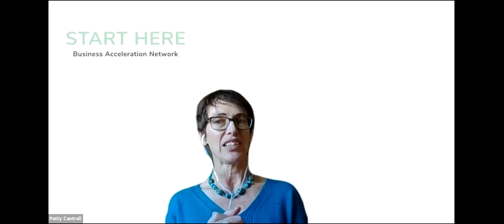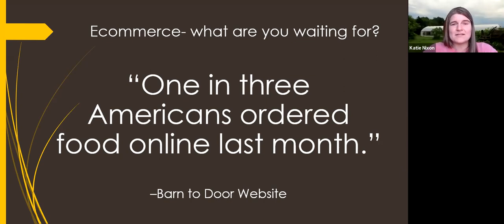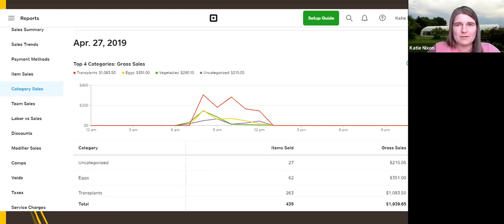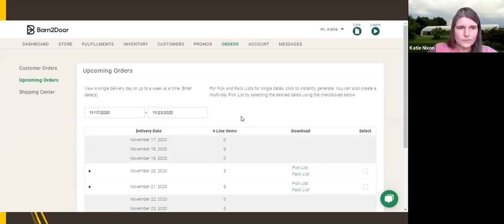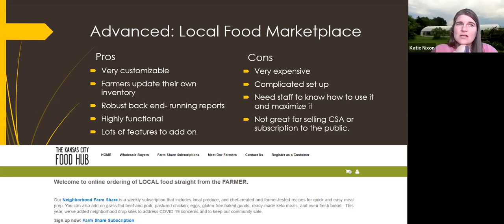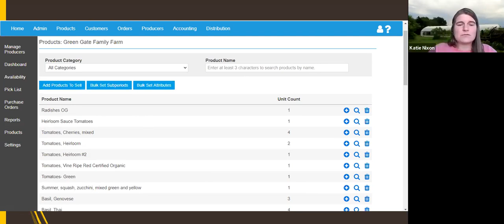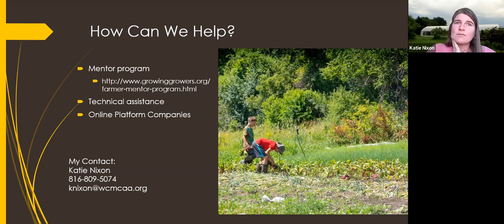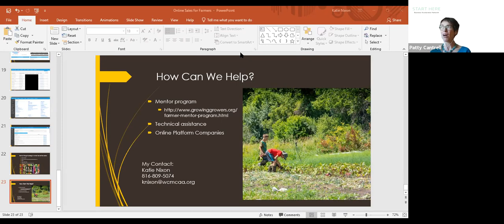E-Commerce Options for Farms & Local Food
In this 2020 video, New Growth CDC's Food Systems Program presents first-hand learning about different e-commerce platforms from Midwest farms using the platforms.